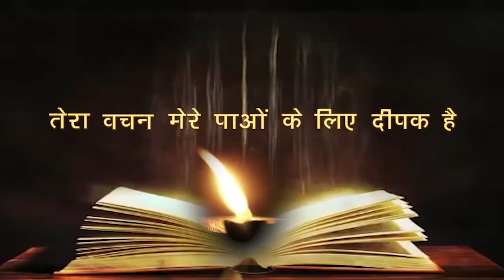04-12-22 || Daily Bible Reading || PBTV